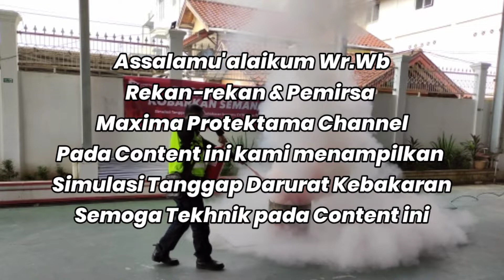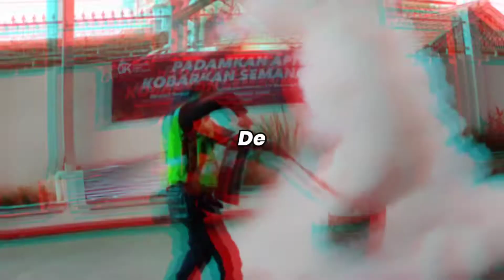Padamkan Api | Kobarkan Semangat | Maxima Protektama Channel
Assalammualaikum Wr.Wb,
Semoga Rekan - rekan & Pemirsa @MAXIMAPROTEKTAMACHANNEL Sehat Selalu & Tetap Semangat Beraktivitas...

Dengan tidak bosan-bosannya kami @MAXIMAPROTEKTAMACHANNEL menyajikan Content Simulasi Tekhnik Pemadaman Kebakaran agar Bermanfaat bagi Customer kami umumnya & khususnya bagi Rekan - rekan serta Pemirsa @MAXIMAPROTEKTAMACHANNEL

Harapan kami semakin kami memperbanyak content tentang Simulasi & Tekhnik Pemadaman Kebakaran maka Masyarakat Luas memahami kesigapan kita semua saat memadamkan kebakaran.

Dengan Tema :
"Padamkan Api Kobarkan Semangat"

BRAVO SAFETY,